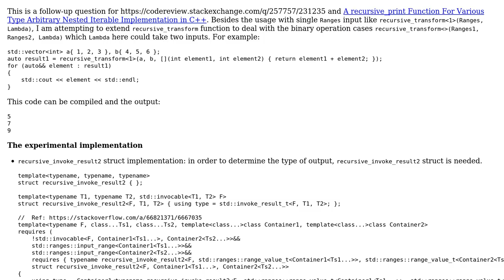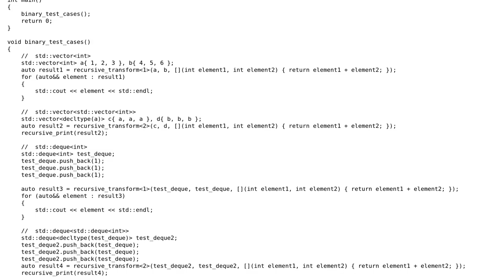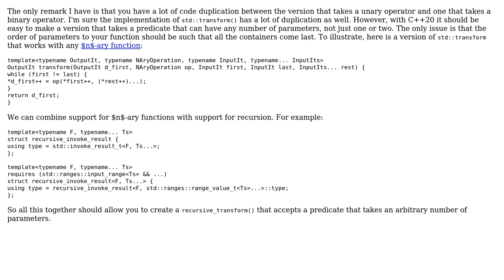A recursive_transform template function for the binary operation cases in C++